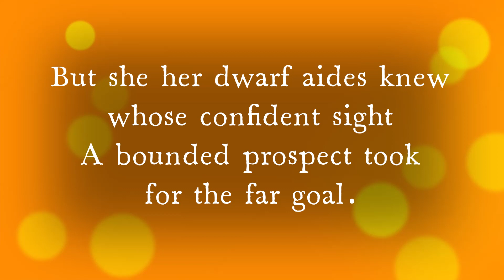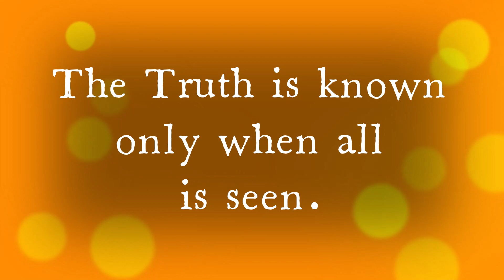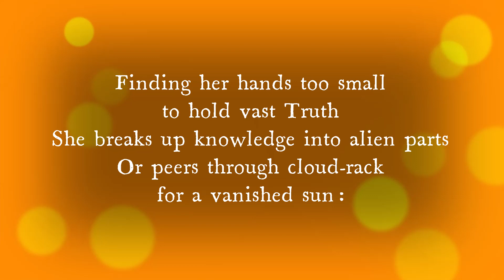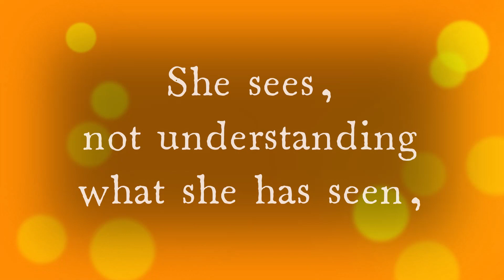Savitri, Sri Aurobindo - Page 257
Effort towards the Truth
உண்மையை நோக்கிய முயற்சி

Should exist in all men of goodwill.
நல்லெண்ணமுடைய ஒவ்வொரு மனிதனிடமும் இருக்க வேண்டியது.

Dillenia suffruticosa.